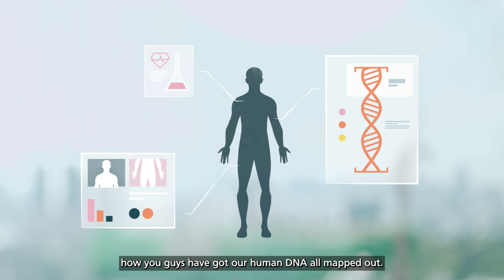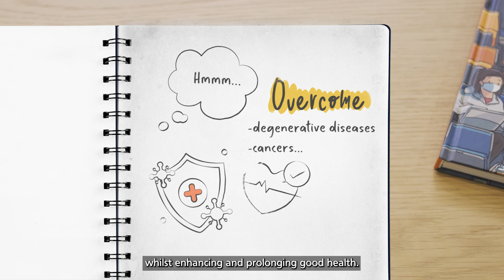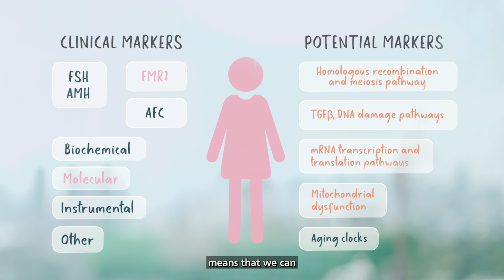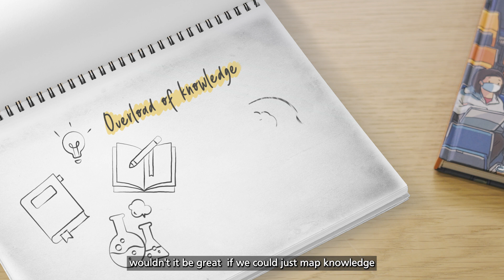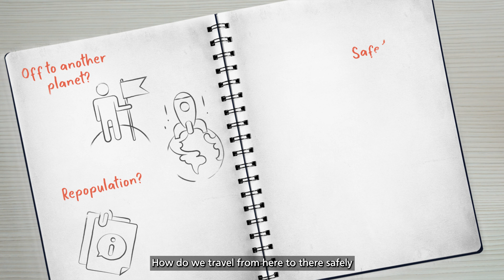100 Years of O&G: Becoming Future-Ready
Can we treat babies from the womb or sustain birth and life on another planet? As we commemorate the first 100 years of the Department of Obstetrics and Gynaecology (O&G), we look forward to the next hundred years and beyond, while becoming future-ready.